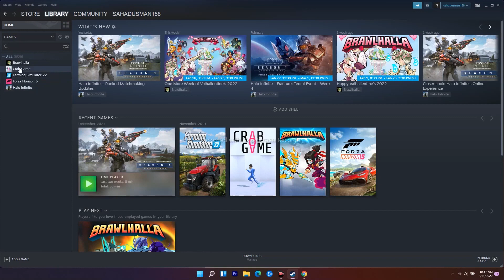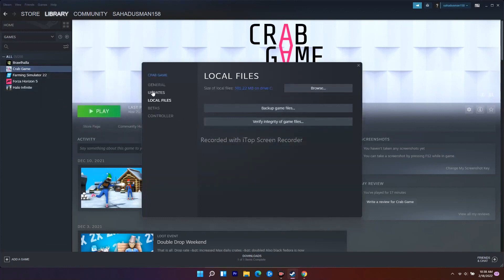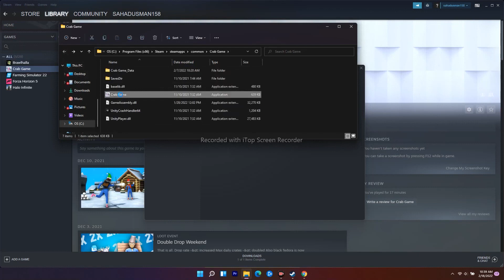How to Fix F1 Manager 2022 Crashing at Startup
F1 Manager 2022 is a popular F1 management simulation for PC and consoles. However, many players have reported issues with the game crashing at startup or during gameplay. If you’re one of the many players affected by this problem, don’t worry – there are several things you can do to fix it.

CHAPTERS:
0:00-INTRO
0:28-VERIFY INTEGRITY OF GAME FILES
1:52-DISABLE FULLSCREEN OPTIMIZAION

THS VIDEO ALSO ANSWER FOLLOWING QUESTION :
How to Fix F1 Manager 2022 Stuck on Loading Screen
How to Fix F1 Manager 2022 Low FPS Drop Issue
How to Fix F1 Manager 2022 Errors